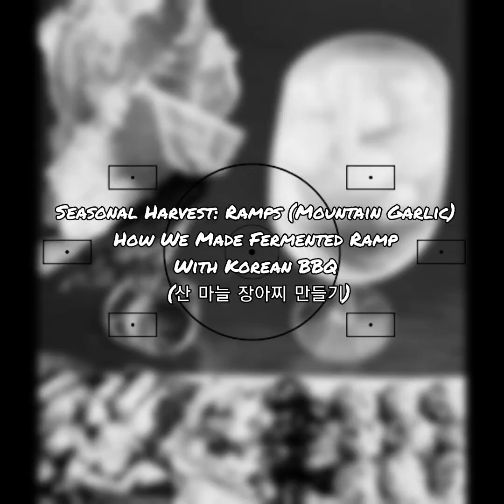Seasonal Harvest [Wild Ramps] How To Make Delicious Fermented Wild Ramp With Korean BBQ!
Today We Made Our Seasonal Plant: Fermented Ramps( Or We Like To Call It Mountain Garlic) This Plant Taste Just Like Garlic! We Had It Together With Korean BBQ.

INGREDIENTS [Ramps]
Wild Ramps 3.3 Lb
Sugar 3 Cup
Light Soy sauce 4.5 Cup
Fish Sauce 1 Cup
Vinegar 1.5 Cup
Soju (alcohol) 1.5 Cup [1 bottle]

INGREDIENTS [Meat]
Pork 1 Lb
Onion medium size half
Garlic cloves 7
Salt and pepper Sprinkled

INGREDIENTS [Rice]
Sesame oil 1 tbs
Sesame seed 1 tbs
Rice 1.5 scoops or 1.5 Cup
Salt about 1/2 ts
Roasted Peanuts few

INGREDIENTS [Ssamjang Sauce]
Sesame oil 1/2 ts
Doen jang 1tbs
Vinegar 1 ts
Minced Garlic 1 Clove
Sesame seed 1 ts
Wasabi  a tiny bit
Honey 1 ts